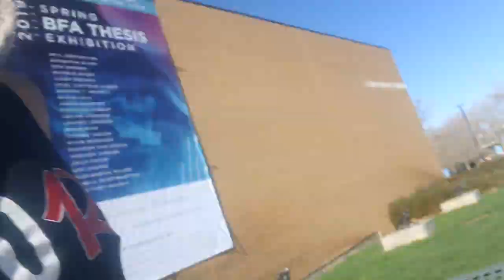Fukushima news; San Onofre NUCLEAR WASTE could SOON BE MOVING TO TEXAS, kevin d. blanch Ph.D.